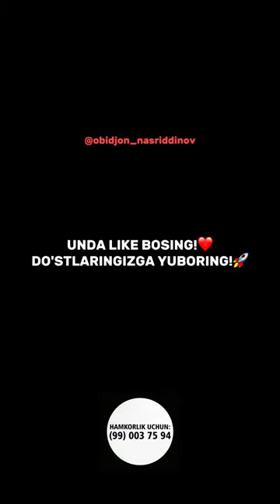Dadasidan kaltak yeganlar bormi?🔥